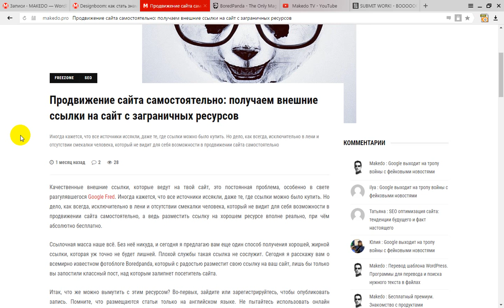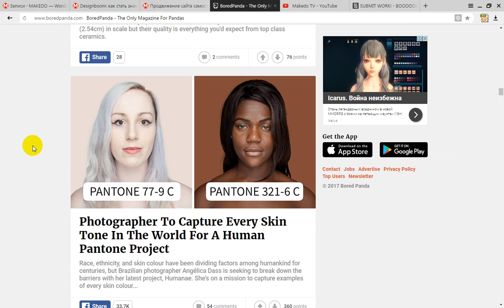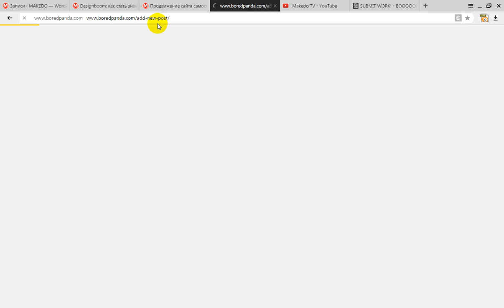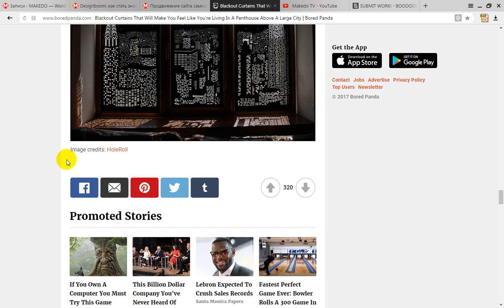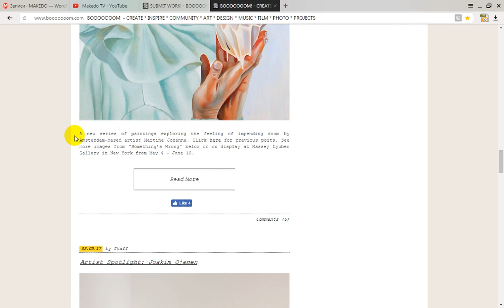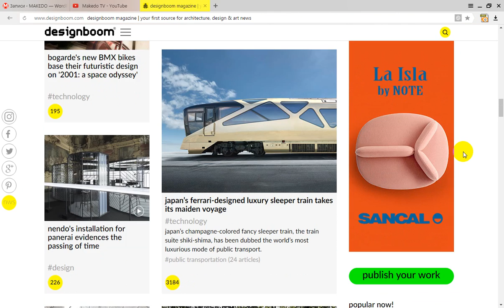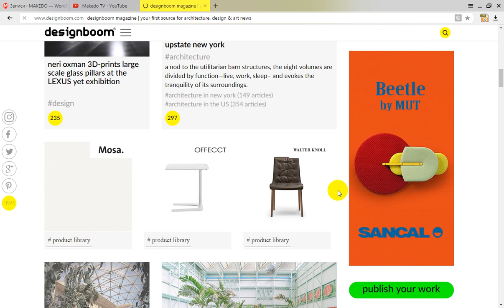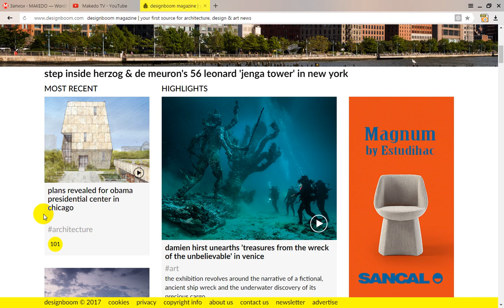Продвижение сайта. Пиарим творческие проекты для англоязычной публики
Сейчас покажу, на каких порталах можно разместить свои статьи, и расскажу, какой эффект может вас ожидать в результате проделанной работы. Рассказываю, как всё правильно сделать, чтобы добиться успеха.